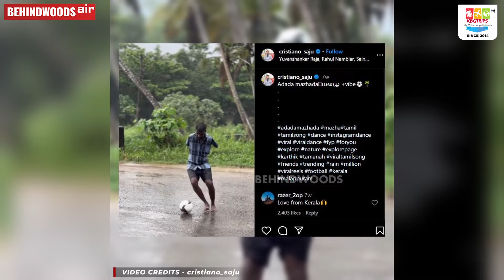'நம்ம ஊரு Cristiano Ronaldo..!' மிரளவைத்த இளைஞரின் திறமை..! வைரலாகும் நெகிழ்ச்சி வீடியோ